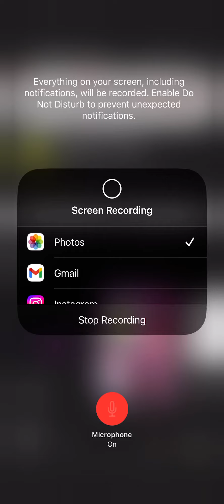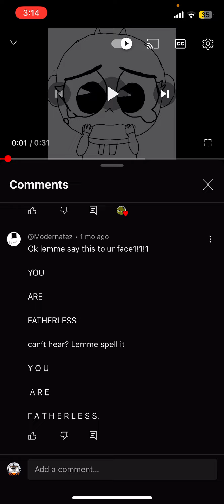Finding the video ￼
@2jancat I’m not afraid of your sister and I hate you again

Also W @ZapVRGT ￼￼